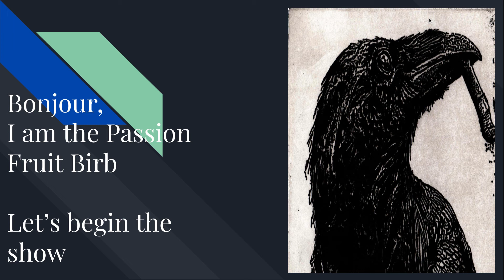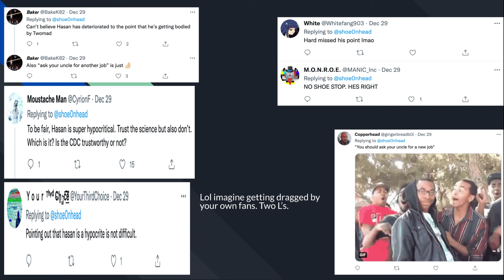Shoeonhead's Brain Melts Trying To Defend Hasan From Being Stomped By Twomad | Passion Fruit Birb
Big drama conclusion. I think?
This has been a lot of fun. Till next time, see you later. The last video was awesome and the support was amazing.

I think Bowblax or Optimus had good videos explaining the full context of the one-sided debate.